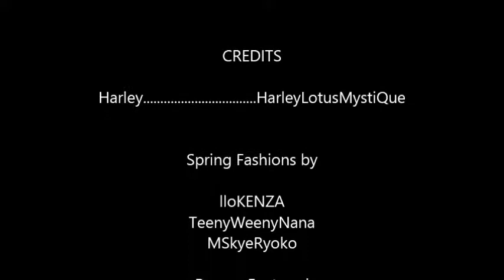Spring Fashion IMVU - Harley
Delving into my Spring Fashion favorite picks before we hit Summer Fashion ;) lol. I would have made this video sooner however my real life can be rather busy at times. I hope you all like and enjoy! ♥

Like Colorful Socks? Shop Panda Sock!

♥About Harley's Channel♥

Harley has been an active member of IMVU for the past two years. Her channel offers some of her favorite IMVU content, ideas, videos, pictures, tags, and more! Harley hopes her channel helps others be more positive and creative in their everyday life.